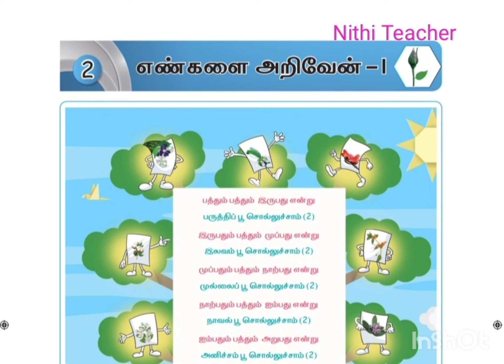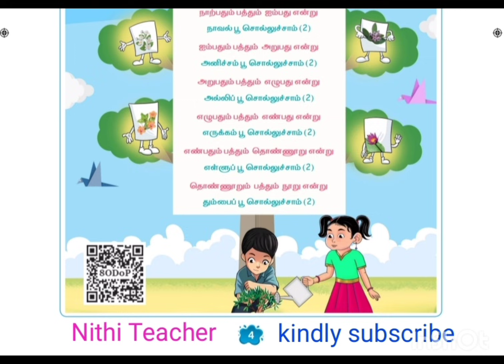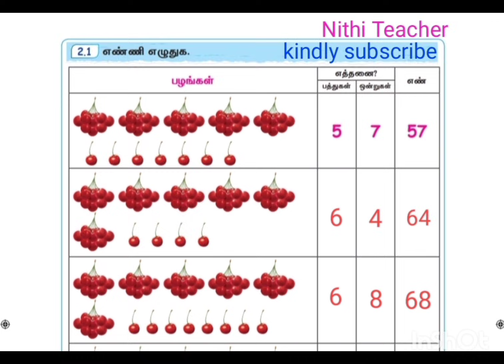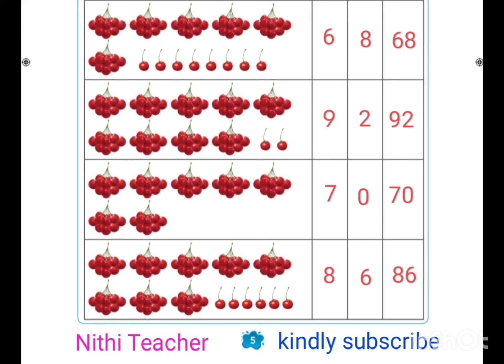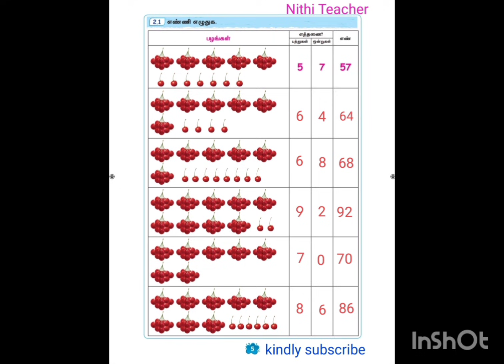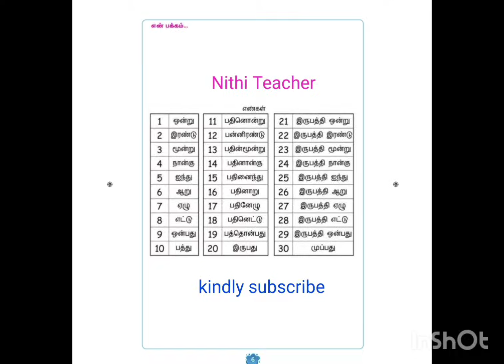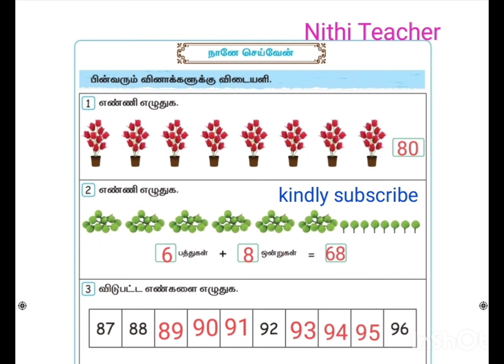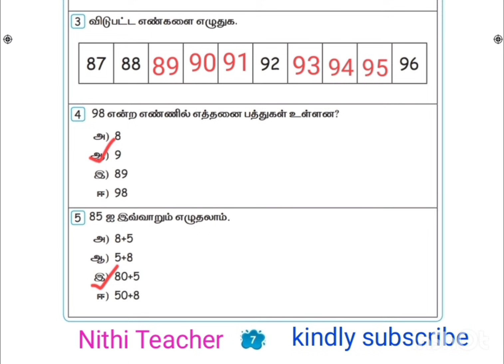1st std 2024-2025 maths term 3 unit 2 எண்களை அறிவேன்-I EE maths work book ans key pg no 4-7 arumbu